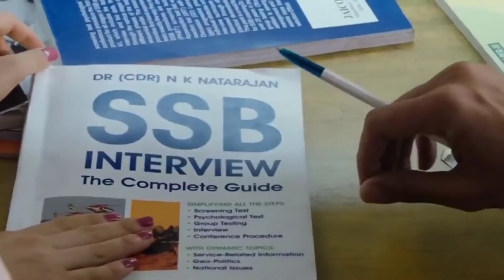Indian Army Status Vikram Batra 💪💪💪💪💪🤝🤝🤝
Indian Army Status _1080p.mp4